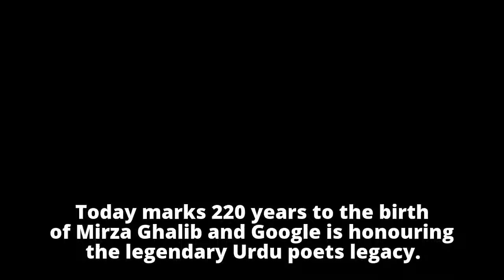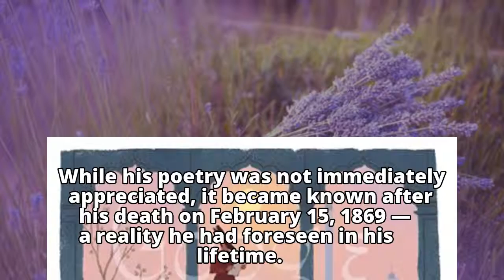Google pays tribute to Ghalib on his 220th birth anniversary